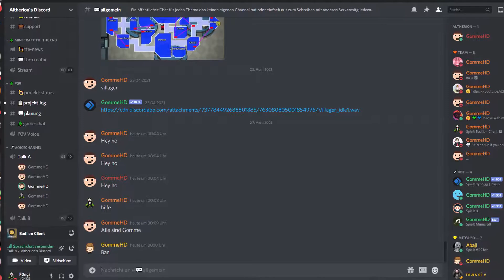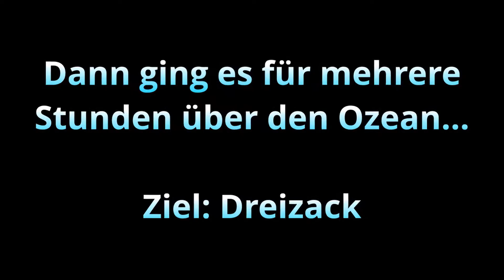Das... ging schnell? I Til' the End (Woche 3)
[/] Quellen in diesem Video [\]

Folgt den Teilnehmern auf Twitch!

[/] Social Media [\]

Es werden stehts Teilnehmer gesucht für die Warteliste! Solltest du ein Creator sein- egal ob YouTube oder Twitch, dann schau doch gerne mal auf dem Projekt Discord vorbei!

[/] Equipment [\]

- PC -
Prozessor: AMD Ryzen 5 3400G mit Radeon Vega 11 Grafik (bis zu 4.2GHz)
4 Kerne
RAM: 16GB
230GB SSD und 1,5TB HDD Festplatte

- Maus -
Speedlink CONTUS gaming Maus

- Tastatur -
Cooler Master Devastor 3

- Kopfhörer -
Turtle Beach Recon 70X White

- Mikrofon -
auna MIC- 900B (LED Variante)

- Thumbnail Programm(e) -
GIMP, DaVinci Resolve 16, Canva

[/] Verwendete Musik [\]
Intro: /
Hintergrundmusik: No copyright Lo-Fi Beats

Outro: /
Sonstiges: /

Auf diesem Kanal findest du viele Gaming Videos. Zum Großteil von dem Spiel 'Minecraft'. Ich habe diesen Kanal mit 13 Jahren gegründet - damals nur als Trash Kanal. Heute versuch ich mit meinen Videos Leute zu unterhalten oder auch meine Interessen zu teilen. Hier gibt es lustige, aber auch mal ernstere Videos. Ich hoffe du findest gefallen an meinem Kanal! Und wenn du es schon hast, kannst du mich immer mit einem Like oder positiven Kommentar :)!